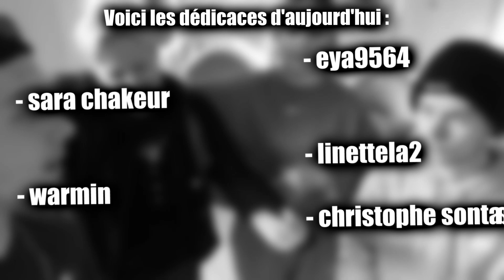ON CONSTRUIT UNE CABANE GÉANTE DANS LE SALON !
Aujourd'hui on construit une cabane dans le salon !

NOS INSTA  ⤵️
EMMIE PNR FAMILY